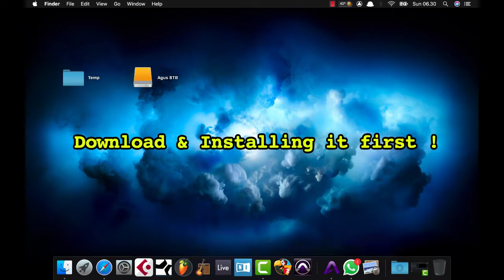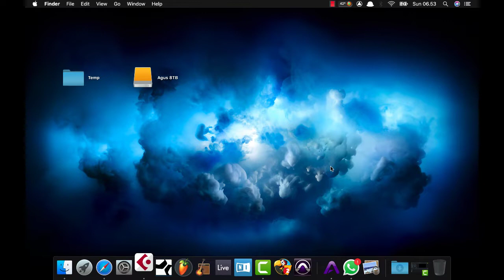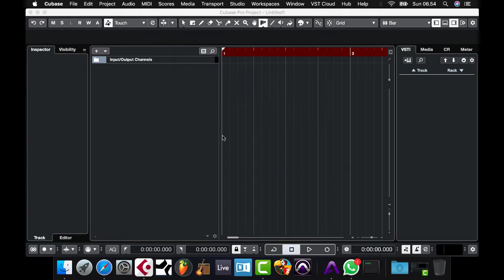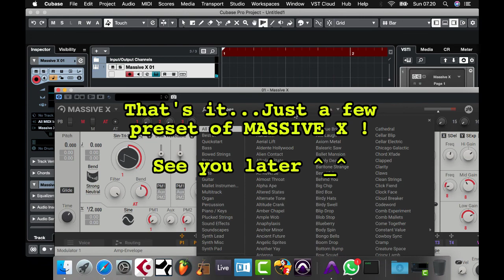MASSIVE X, Mainin Spontan Beberapa Presetnya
Native Instrument baru saja mengupdate VST Massive nya, mau dengar beberapa sound presetnya? Cek video ini!